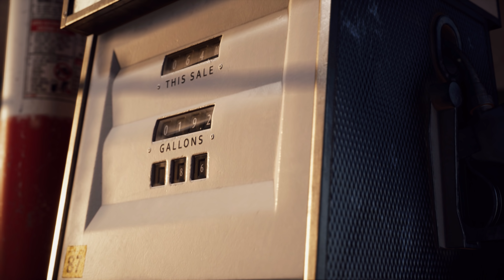Golden Gasoline - Desert Gas Station - UE4 - 4K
Real-time environment made in UE4 using dynamic lighting.